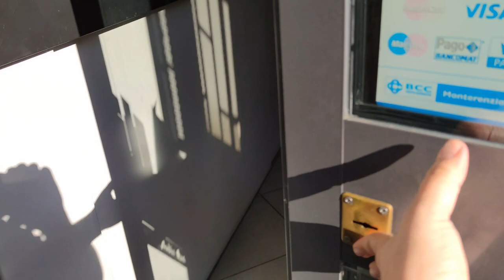Audio Quality a Sintone HiFi 2022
Incursione nella sede di Audio Quality a San Lazzaro di Savena, in provincia di Bologna, per sbirciare alcuni dei componenti che saranno in funzione in due diverse sale d'ascolto al Palacongressi di Rimini il prossimo weekend di sabato 26 e domenica 27 marzo;  una sala da 60mq sarà di tipo 'home cinema' con proiettore Sony VPL-VW890ES su schermo Dark Star 9 da 3,5 metri di base, lettore iPuk UHD8592, processore video madVR Envy, decoder Atmos Trinnov Altitude 32, pre e finali Aurea, diffusori per installazioni 'custom' Aurea e ben quattro subwoofer JL Audio F-113.

Nella saletta 'stereo' ci saranno le nuove Paradigm della nuova serie 'Founder' con integrato Rotel Michi e tanto streaming di qualità. Per informazioni: